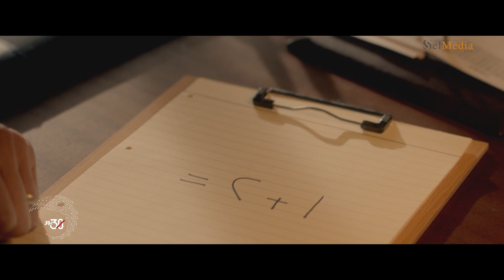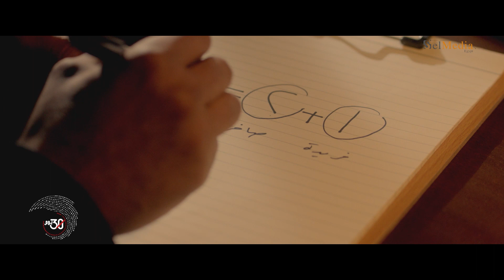كلمها وشككها في جوزها وبنتها بالدليل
(طارق حلمي) طبيب نفسي شاب متزوج ويحظى بابنة اسمها (فريدة) على وشك أن تُتم عامها الأول. في عيد مولد فريدة الأول، يَفِد لعيادة طارق مريض يُدعى (توفيق المصري)، يشرح لطارق تجربة يرغب بتنفيذها؛ تتلخص في أنه سيختار شخصًا يدعوه (المُختار) ويقحمه في دوامة من الأزمات المُدمرة للنفس على مدى ثلاثين يومًا.

بطولة: آسر ياسين - باسل خياط - وليد فواز - نجلاء بدر - إنجي المقدم  - سلوى محمد علي
ﺇﺧﺮاﺝ: حسام علي
مخرج منفذ: محمد السعيد فاروق
ﺗﺄﻟﻴﻒ: مصطفى جمال
إشراف على الكتابة: هاشم أحمد شوقي